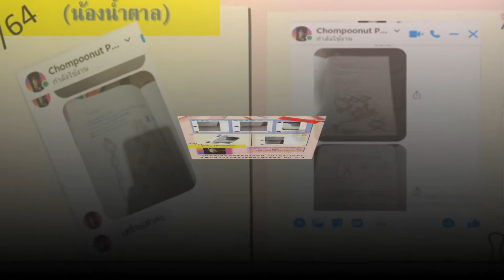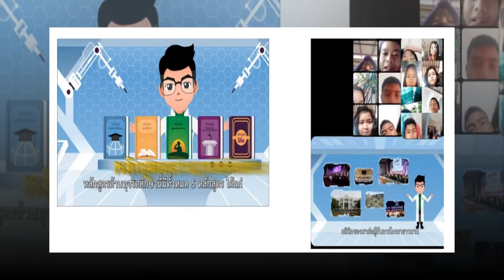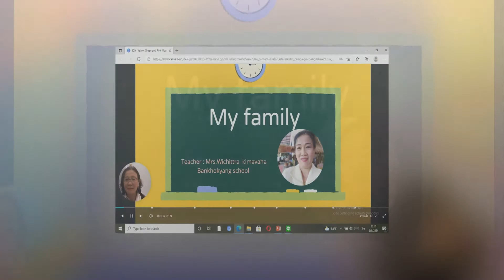KRU THAI YIM DAI cover by Kru Wachirarat